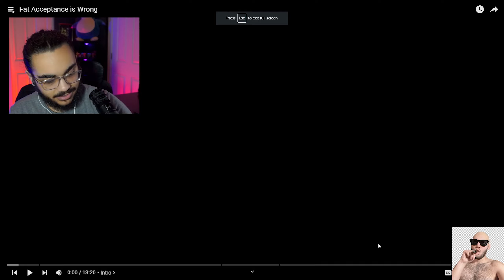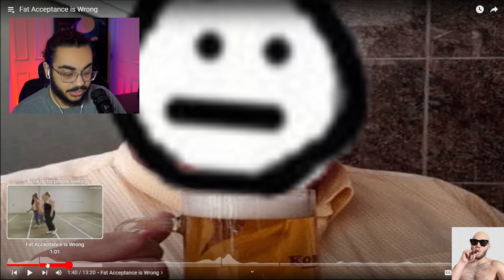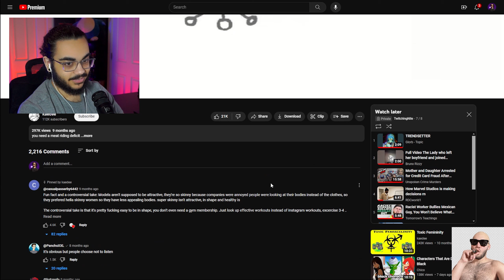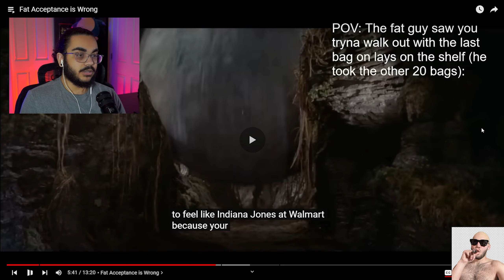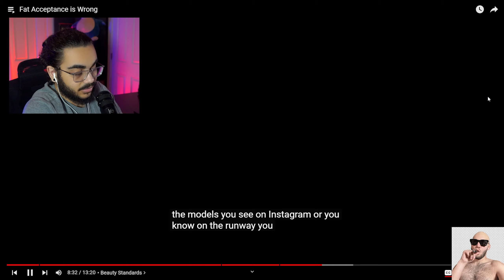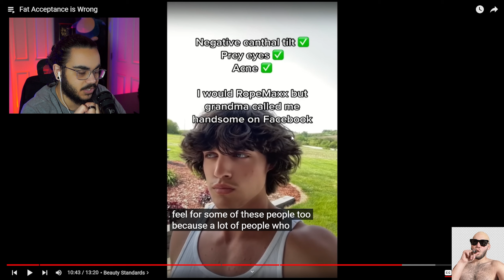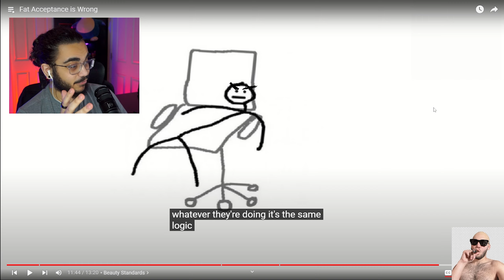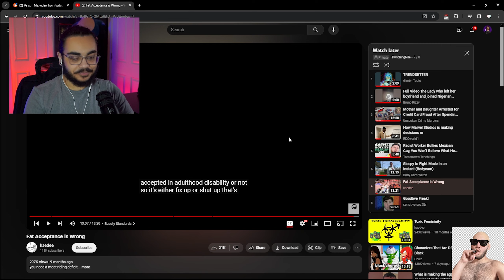I AM NOT FATPHOBIC I SWEAR!